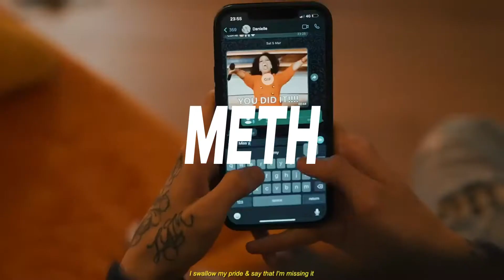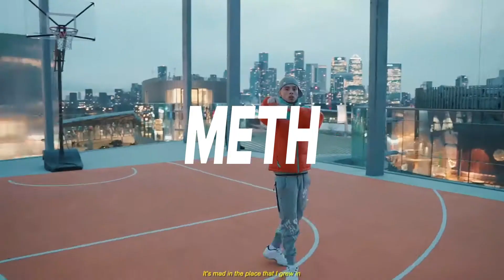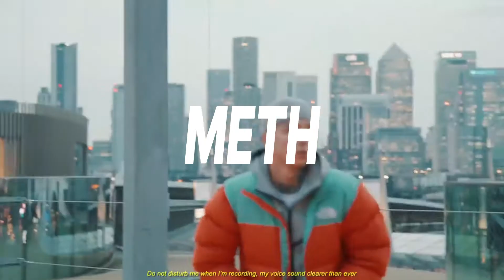[FREE] - Drill Beat "ONLY" - Meth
Connect on Discord: méth#3127

Drill Beat
Type Beat
Plugged In
Bandokay Slide
2Smokeyy type beat 2021
2Smokeyy type beat